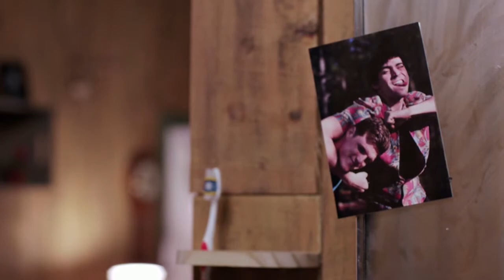Fernando Flores Nothing Owned 2 4 rough footage Edit For The Los Angels Film School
Fernando Flores For The Los Angeles Film School Rough Cut - Not The Final Edit .